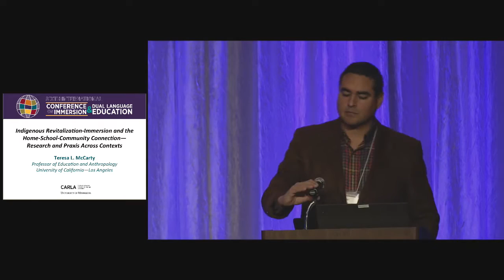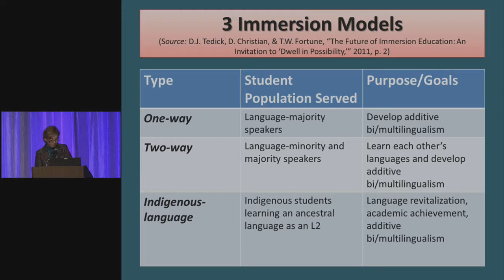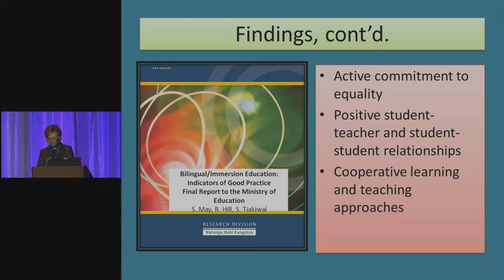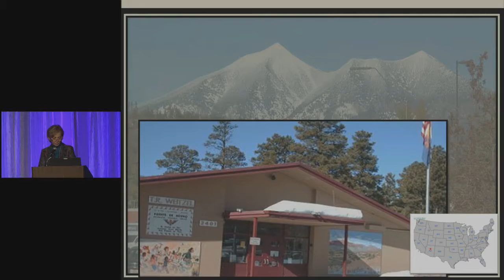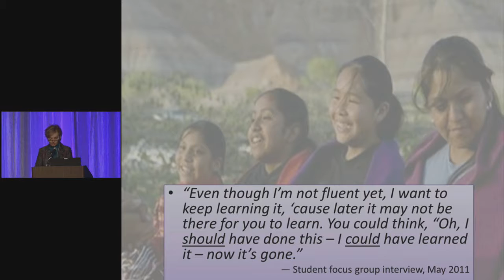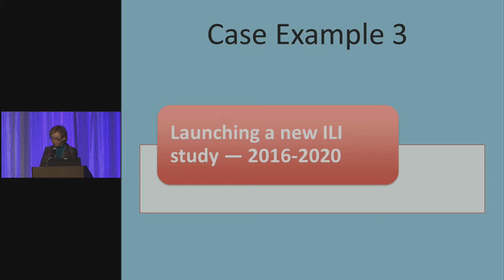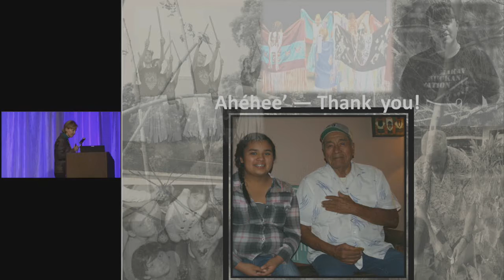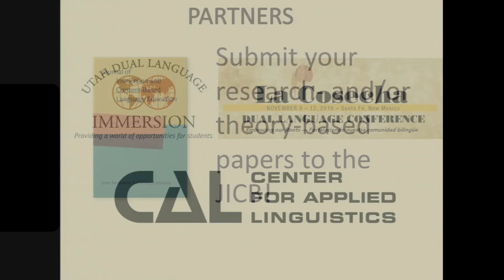Indigenous Revitalization-Immersion and the Home-School-Community Connection—Research and Praxis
Teresa L. McCarty
Professor of Education and Anthropology, University of California—Los Angeles

What can we learn from Indigenous revitalization-immersion to improve education practice for Indigenous and other nondominant learners? What do these efforts teach about promoting equity, positive identity development, and individual and communal well being? As a unique "third model" of immersion education (Tedick et al., 2011), Indigenous revitalization-immersion has the combined goals of developing proficiency in the Indigenous language as a second language, promoting cultural knowledge and pride, and producing academic outcomes in parity with dominant-class students (Wilson & Kamanā, 2011). Examining research and praxis across cultural contexts, this presentation develops the themes of holism, relationship-building, belonging, and linguistic and educational self-determination. Understanding how diverse Indigenous peoples have been able to achieve success in their revitalization-immersion efforts, despite challenging circumstances, gives us a lens into how language policies and practices can be re-envisioned to support cultural and linguistic diversity and more inclusive, socially just education practices for all.

Teresa L. McCarty is the George F. Kneller Chair in Education and Anthropology in the Graduate School of Education and Information Studies at the University of California, Los Angeles. She has been the codirector of the Center for Indian Education at Arizona State University and the American Indian Language Development Institute at the University of Arizona. Her research, teaching, and outreach focus on Indigenous education, language planning and policy, and collaborative ethnographic research on education in and out of school. Her books include A Place To Be Navajo (2002), "To Remain an Indian" – Lessons in Democracy from a Century of Native American Education (with K. T. Lomawaima, 2006), Indigenous Languages Across the Generations (with M.E. Romero-Little & S.J. Ortiz, 2011), Language Planning and Policy in Native America (2013), Indigenous Youth and Multilingualism (with L. Wyman & S. Nicholas, 2014), and Indigenous Language Revitalization in the Americas (with S. Coronel-Molina, 2016). She recently completed an NSF-funded language documentation and reclamation project with the Ft Mojave Tribe of California, and she continues to work with Indigenous educators, parents, and community members on their language reclamation and self-determination efforts.